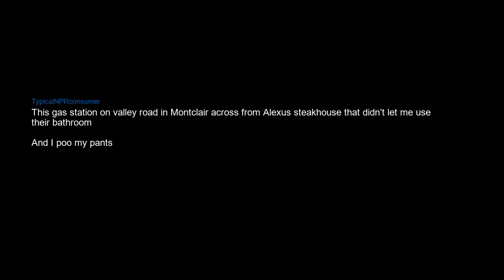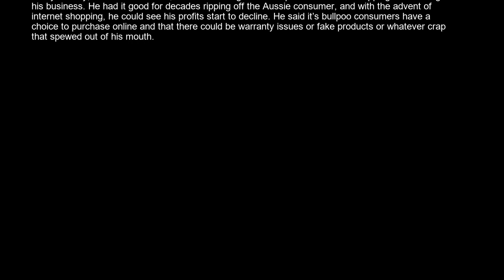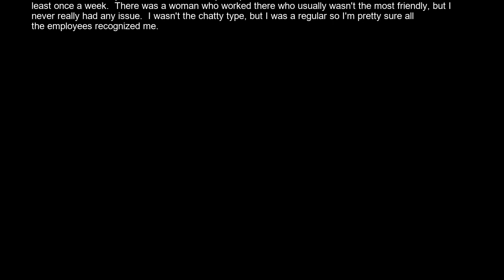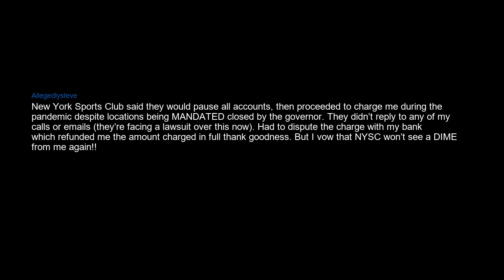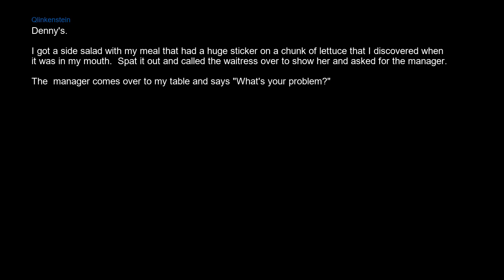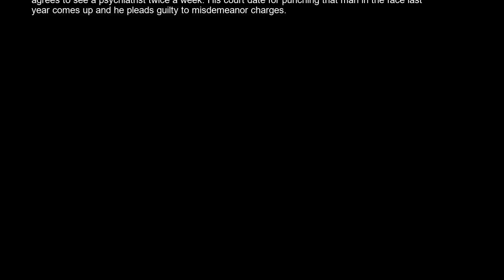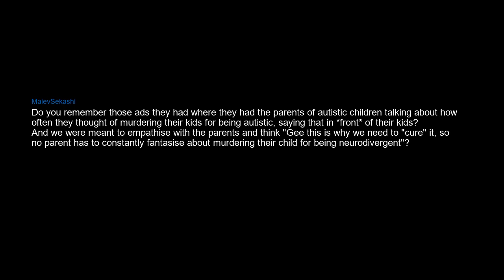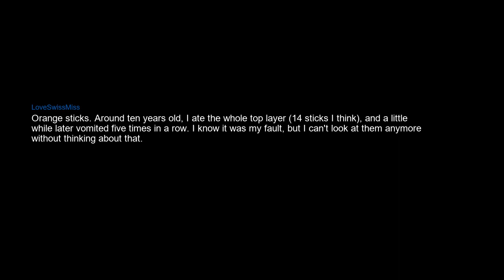What are you boycotting until the day you die?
Candy